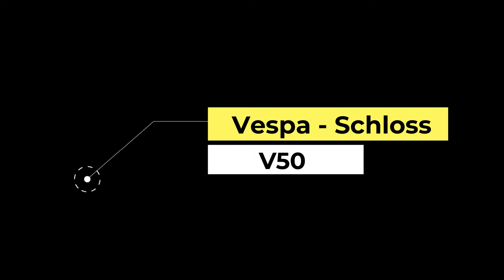Mainroller Felgenschloss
Erhältich auf unserer Homepage
Mainroller
Ostparkstr 25
60385 Frankfurt